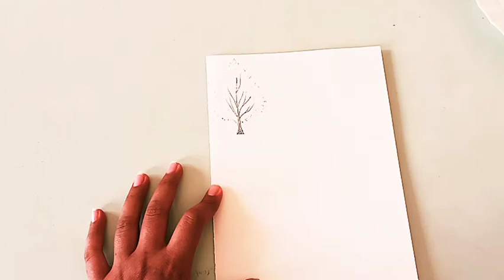How to paint trees watercolor + pen & ink tutorial/part2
Heellloo guys! Here's a tutorial on how to paint trees with watercolours + pen &ink I tried to do this tutorial more detailed than usual. so hopefully it makes more sense Let me know what you think and if you have any suggestions on what i should try to explain to make these tutorials better (according to my capabilities xD) I'm also continuously learning, but i hope you guys also got something new out of it )

TOOLS

Paper: 180gsm watercolor sheet

Brush: Artemedia